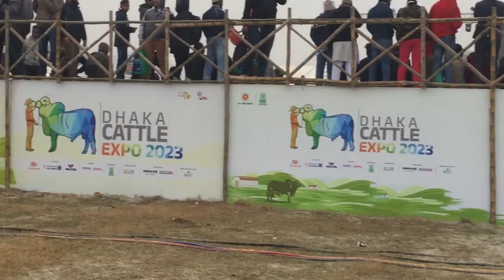The largest tallest bull show | cow show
The largest tallest bull show
Big-cow_haat_2023

calves.
livestock.

paragram_gorur_haat, হযরতপুর গরুর হাট ২০২3,শনিবারের ঢাকা হযরতপুর হাট,পারাগ্রাম হাট ২০২3